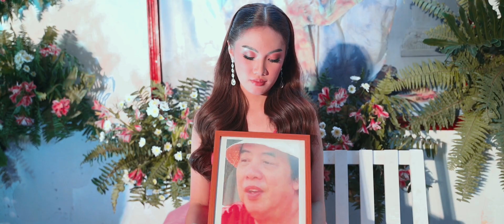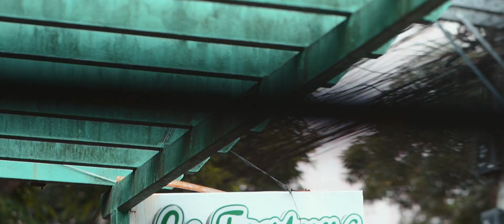JERMAINE @ 18 SDE FHD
Jhermaine at 18 Birthday September 16, 2023 @ La Fortuna Resort Golden City Taytay Rizal

Lharagon Photography
We bring praises and honor to our living God
thank you for the team
Creative Jhun Vergara
Editor Joram Calañas ang lupit mo bro
2nd Videographer CM Libarios

Colossians 3:23 23 Whatever you do, work at it with all your heart, as working for the Lord, not for human masters

No copyright infrement to:
Style Taylor Swift